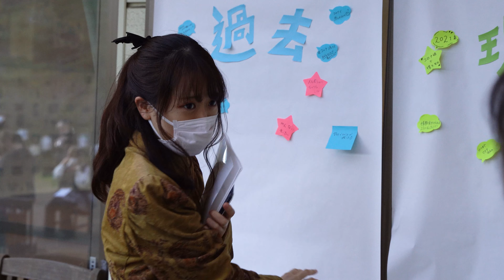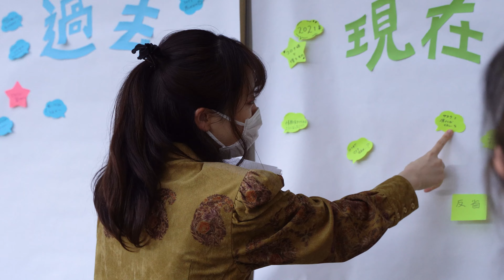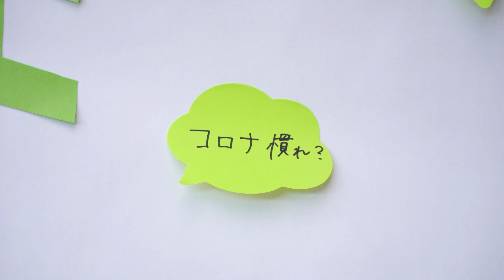共愛学園前橋国際大学 奥田ゼミ ｢コロナのあとのだいがく」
Kyoai Gakuen University OKUDAPSYLAB At Isamamura Koryukan “The University of the Post-COVID-19 World”

「コロナのあとのだいがく」ってどうなるんだろう。
私達は地域とともに学ぶ共愛学園前橋国際大学で心理学を学ぶゼミです。大学では、人間の変化を扱う発達・教育心理学の知識を学ぶだけでなく、実際に地域に出て文化と文化をつなげる実践も行っています。新型コロナによる大きな変化の中で、今回のビエンナーレでは中之条をキャンパスに「ゼミ」を出現させます。大学生でないあなたも一緒に「コロナのあとのだいがく」を見つめてみませんか。そして、「ゼミ」を通じて私達自身に起こる「変化」を一緒に楽しみませんか。

What will happen to "The University of the Post-COVID-19 World?" We are students majoring in psychology at Kyoai Gakuen University, where we study together with the local community. We not only study the knowledge of developmental and educational psychology, which deals with human change, but also practice connecting cultures with regional activities. There was a huge transformation in our lives because of COVID-19, but we never gave up on studying. Today, we will tell you about our studies with this place as the Nakanojo campus. Would you like to think about "The University of the Post-COVID-19 World" together, whether you are a university student or not? Please enjoy yourself after this "change."

会場 : イサマムラ 交流館 Isamamura Koryukan